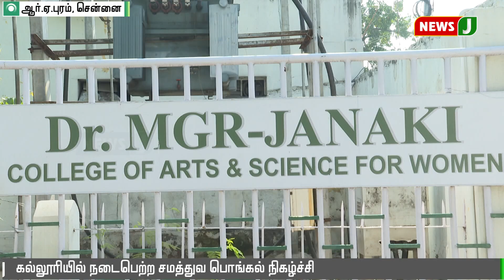எம்ஜிஆர்-ஜானகி கல்லூரியில் சமத்துவ பொங்கல் திருவிழா கொண்டாட்டம் || pongal celebration